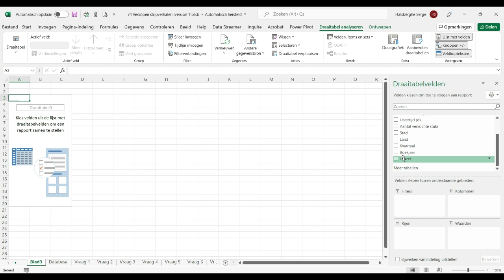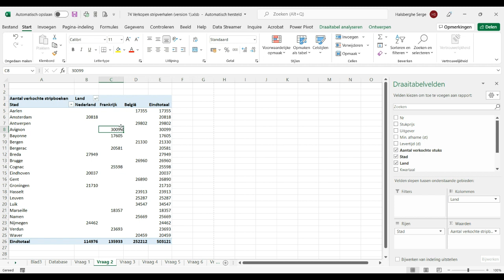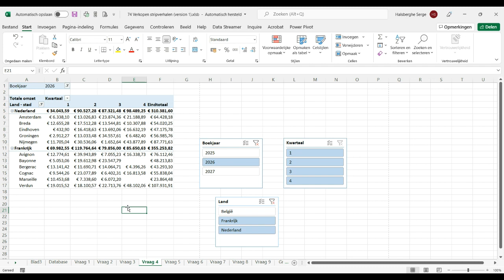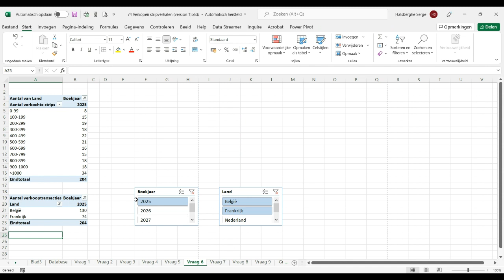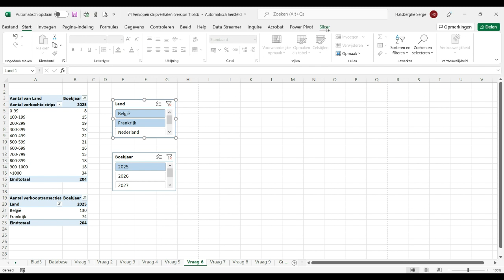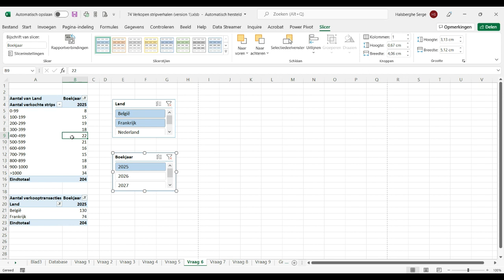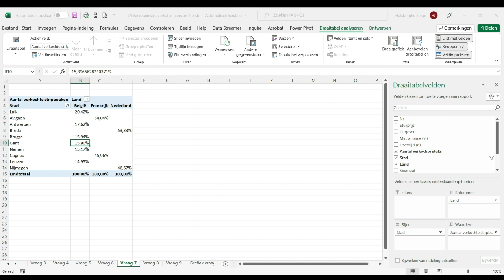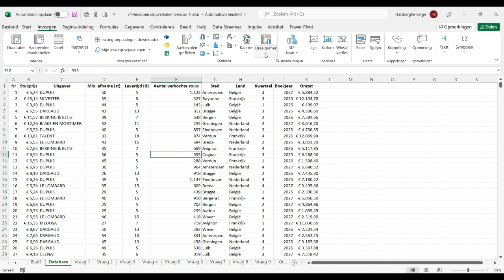Ms Excel in de praktijk Oefening 74